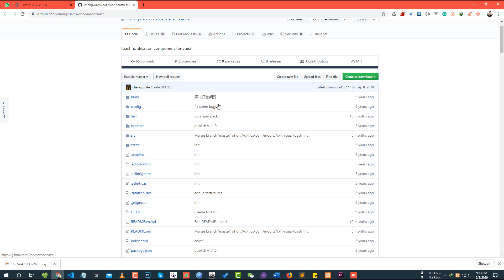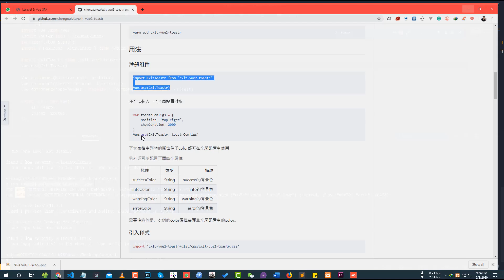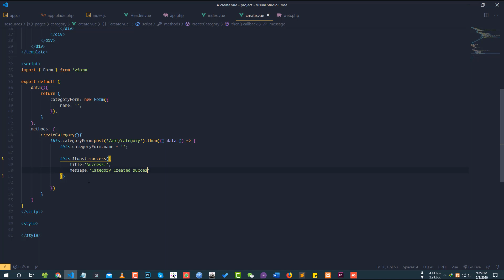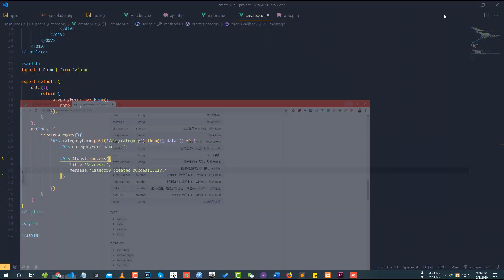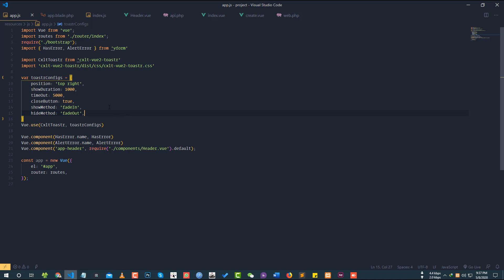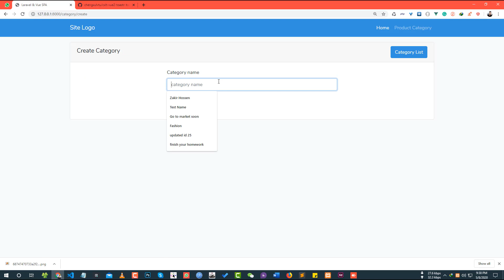Vue Notification Alert - Laravel & Vue SPA Bangla Tutorial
in this video, I am going to show you how to show success/warning/error alert message after every successful action. we are going to use a vue package.